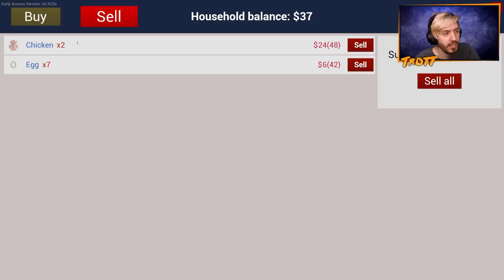Chicken Attack! (Ranch Simulator)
● Post Us Stuff:
13 Queen Square
Bristol
BS1 4NT